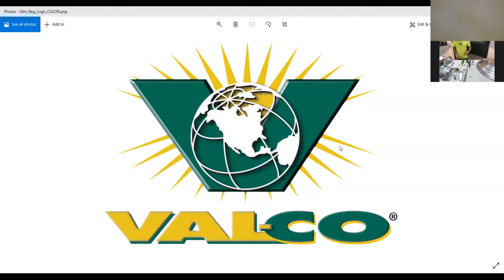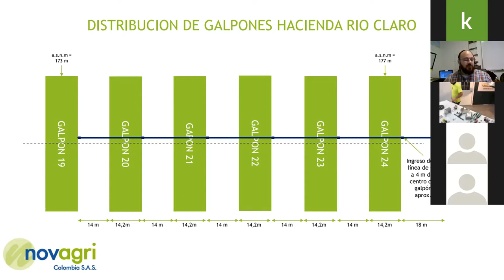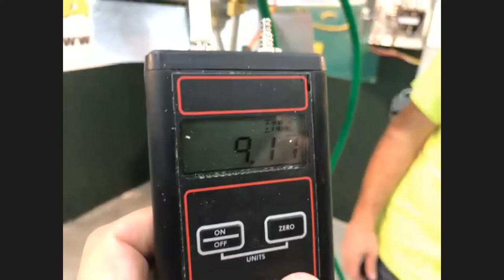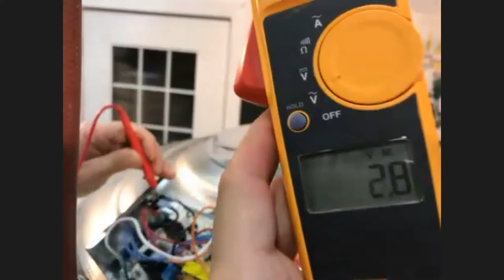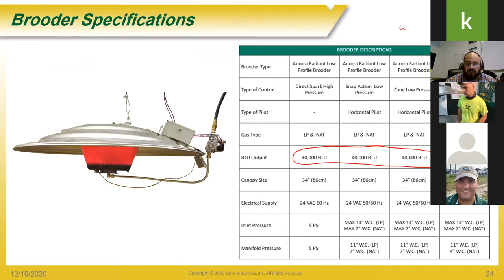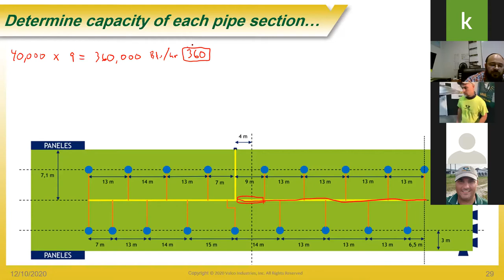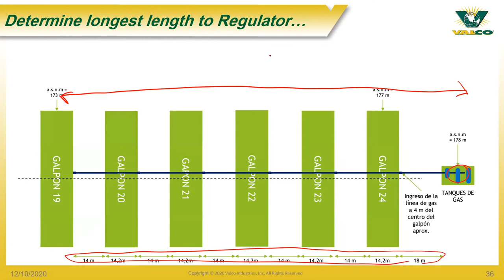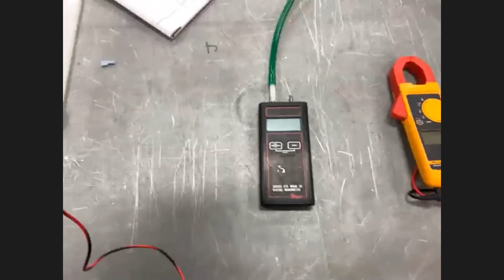Brooder Training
Go through the assembly, troubleshooting, and recommendations on the proper gas pipe sizing.